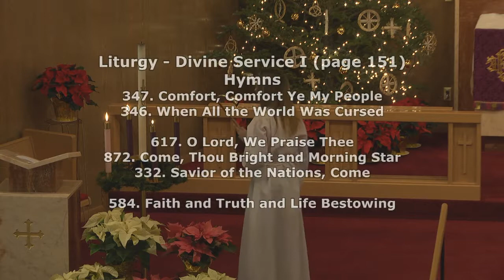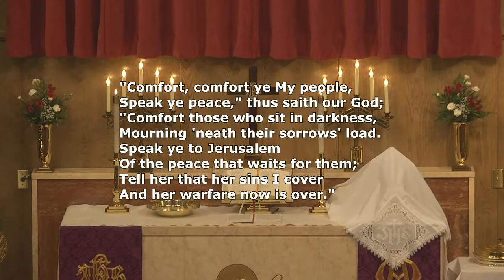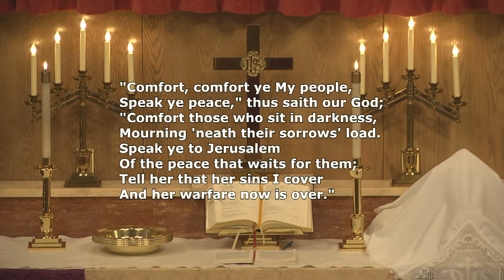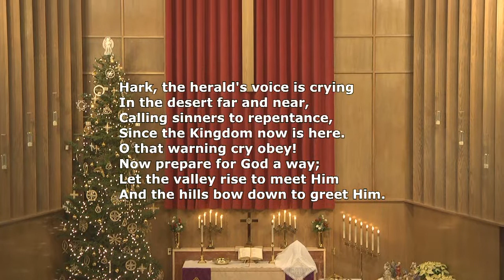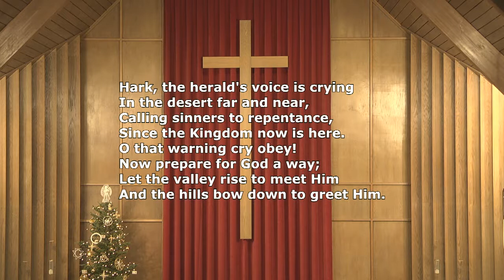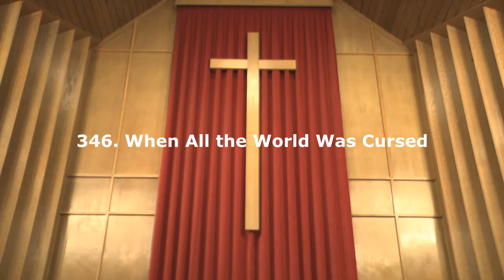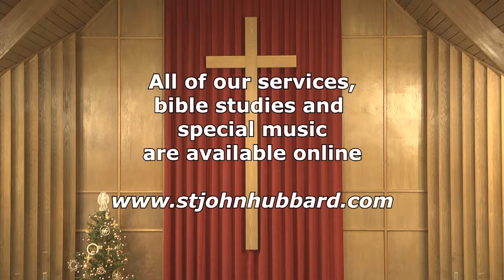Sunday December 15, 2013 Worship Service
Worship service with Pastor Rueger. Special music by St. John's Senior Choir directed by Dalona Fiscus.